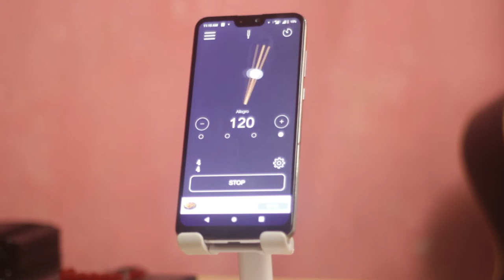HARI MERDEKA - HUSEIN MUTAHAR (Cover oleh Kokleaa)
Cover lagu ini didedikasikan untuk Indonesia. Lekas sembuh Indonesia, Lekas sembuh juga untuk dunia. Mari saling bantu kita untuk sesama.

Original Song by : Sayyid Muhammad Husein bin Salim bin Ahmad bin Salim bin Ahmad al-Muthahar (H. Mutahar).

Merdeka.

Negeri ini sedang dilanda bencana
Banyak saudara kita kini merana
Kita pasti bisa lewati semua
Mari saling bantu dan tolong sesama

Manusia.

Kita Indonesia bangsa yang tangguh
Namun ingat saling tuduh kita runtuh

Kita tetap saling jaga jarak
Tapi nurani tetap bergerak
Saling bantu kita pada mereka
Yang lemas tertimpa bencana.